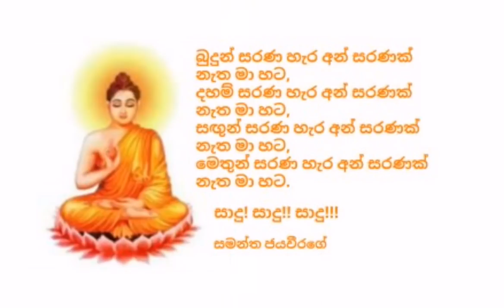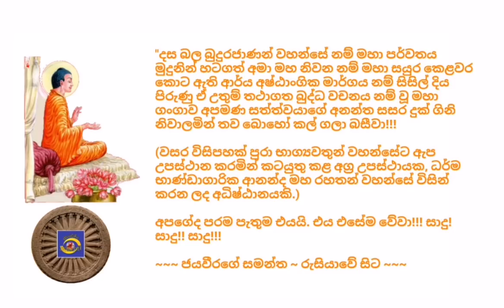Ven.Monaragala Kaweeshwara Thero - 2018.09.23 - 20.00 මොනරාගල කවීශ්වර ස්වාමීන්වහන්සේ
අද, 2018 බිනර මස 23 දින, (ඉරිදා) ගුවන්විදුලි සංස්ථාවේ ස්වදේශීය සේවය ඔස්සේ විකාශනය කරන ලද  රාත්‍රී 20.00 ධර්මානුශාසනාව පවත්වා වදාළේ; බලපිටිය ප්‍රාචීන භික්ෂු විද්‍යාලයේ, අවසරයි, මොනරාගල කවීශ්වර ස්වාමීන්වහන්සේ විසිනි.

තුන්ලෝකාග්‍රවූ, භාග්‍යවත් වූ, අර්හත් වූ, දස බලධාරී, සුගත තථාගත සම්මා සම්බුදු රජාණන් වහන්සේ විසින් දේශනා කොට වදාළ, උතුම් ධර්මස්කන්ධයන් අතුරින්; සූත්‍ර පිටකයේ, අඞ්‌ගුත්‌තර නිකායේ, දසක නිපාතයේ, සචිත්‌ත වර්ගයෙහි එන "ගිරිමානන්‌ද සූත්‍ර දේශනාව" මාතෘකා කරගනිමින් පවත්වන ලද ඒ උතුම් ධර්මානුශාසනාව අසා ඒ අනුව සිත් මෙහෙයවමින් මෙලොවින් පරළොවට ගෙනයන මිණිමුතු රැස්කරගන්නට ධර්මයට සමීප (උපාසක) ඔබ අප්‍රමාදී වේවා!!!